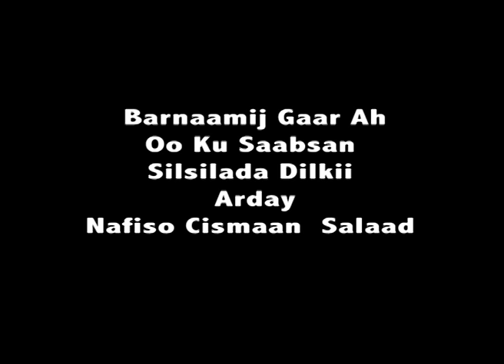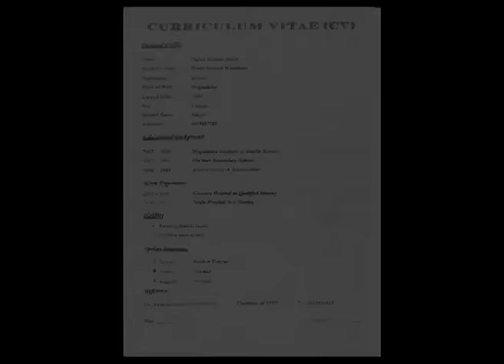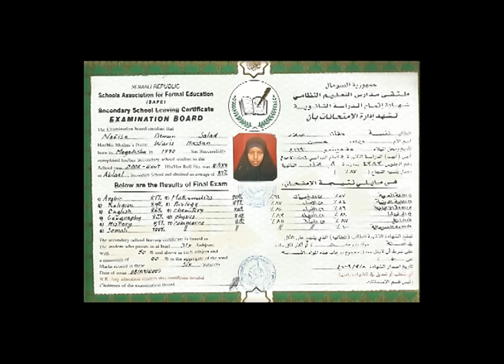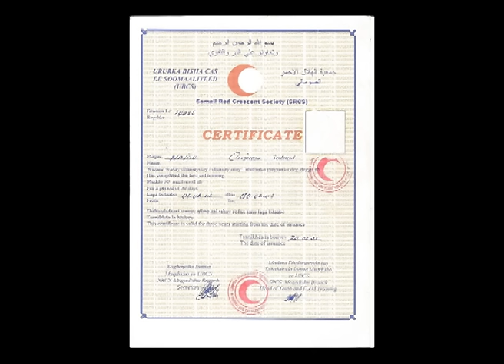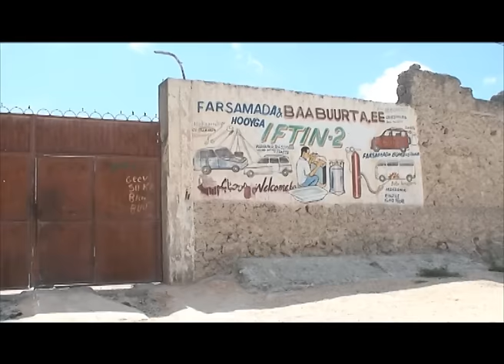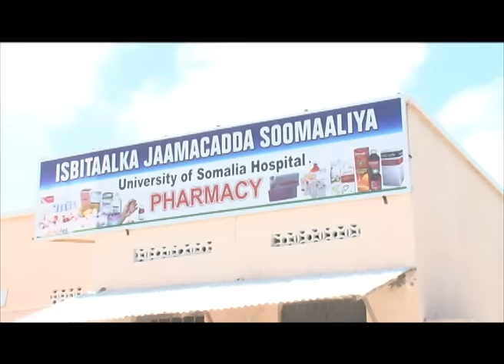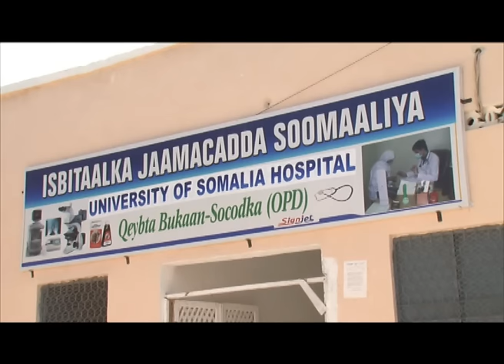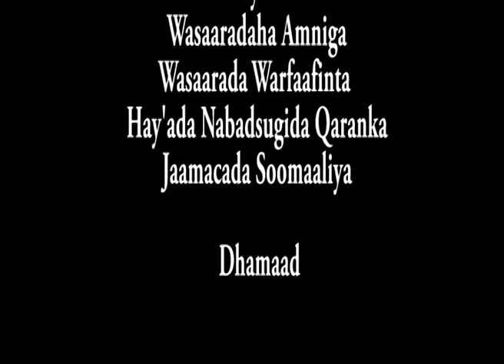Ducomentry Nafiso Cismaan Salaad SNTV 2 05 2014